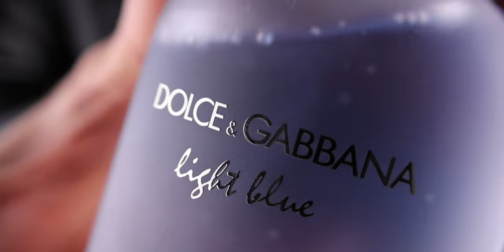REACTING TO ALEX COSTA'S TOP 10 MEN'S FRAGRANCES 2023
FRAGRANCES MENTIONED:
Tom Ford

MY FAVOURITE FRAGRANCE SHOPS
DESIGNER